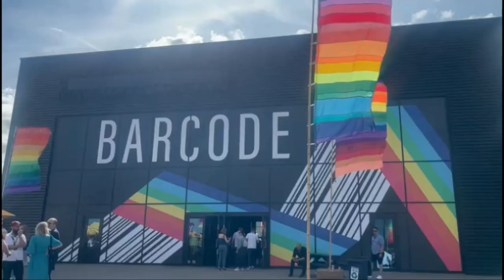Barcode Festival 2023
Quick whiz around the Industries largest event Barcode 2023 by GroceryAid